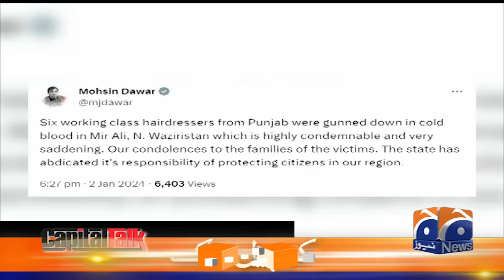Sad incident, strong condemnation of Mohsin Dawar - Important hearing in the SC - Hamid Mir